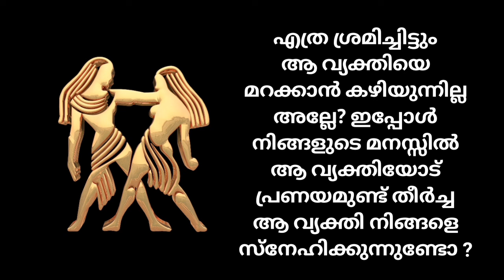28 October 2024